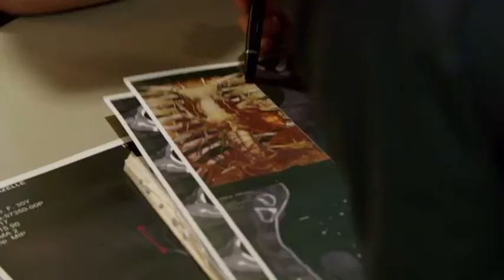This Time Next Year: Jazelle's Story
ASAPS Member, Dr Gavin Sandercoe, appeared in the 2019 season of Channel Nine's This Time Next Year.  Dr Sandercoe was the treating surgeon who helped breast cancer survivor, Jazelle, get her breasts back following a double mastectomy.